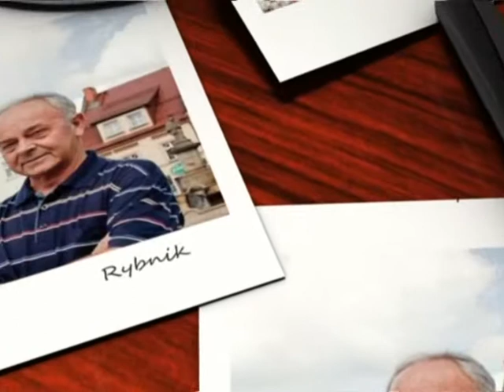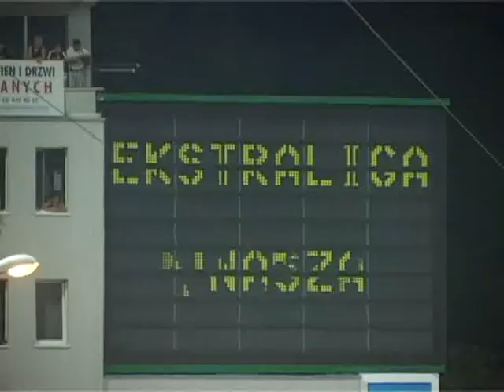Bogusław Biegesz spotkanie cz. 2.wmv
Spotkanie Bogusława Biegesza z mieszkańcami. Kandydat do Senatu odpowiadał na pytania. Uczestnicy mieli okazję lepiej poznać kandydata do Senatu z ramienia ODS.